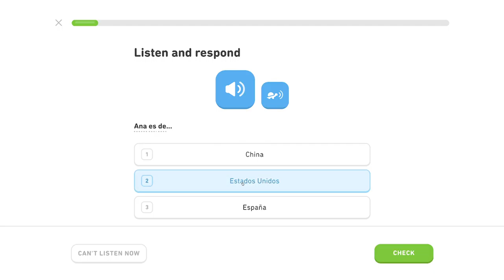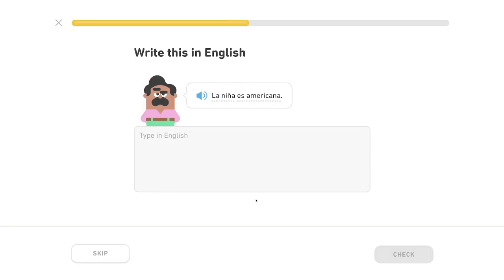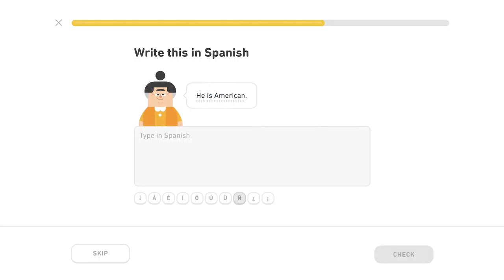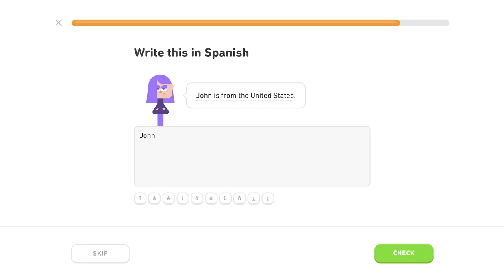🇪🇸 Ľudia - Level 4/5, lekcia 0/3 - Španielsky s Yetim